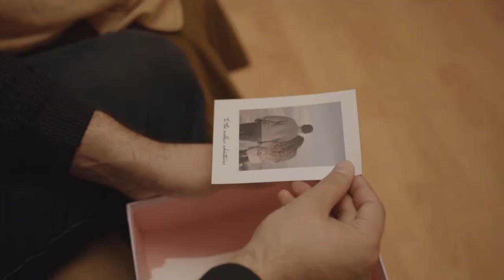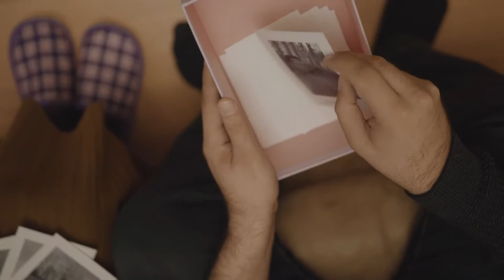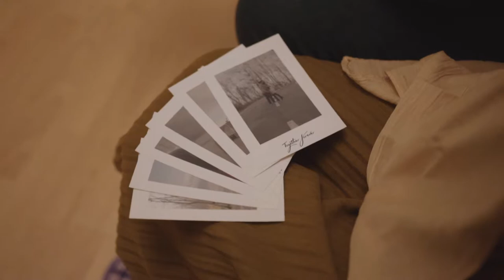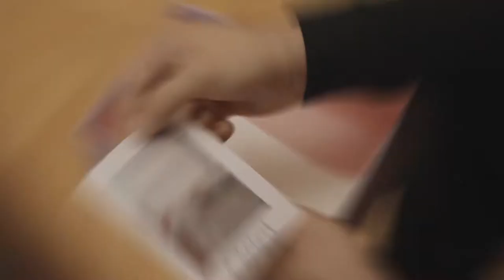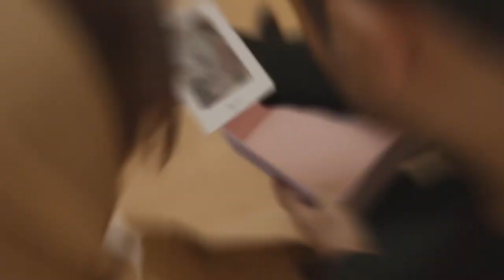The Best Lovestory Azerbaijan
The Filmed by JakuJalil, Kanan Salimov